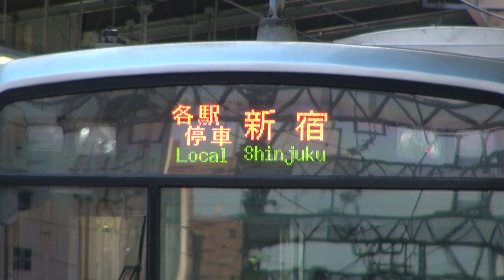【小田急線】【本厚木駅】【4番ホーム 急行】【3番ホーム 各駅停車】【神奈川県 厚木市】【小田急小田原線 小田急電鉄】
2018年02月23日　金曜日　16時59分42秒　撮影。

16:9型　　1/2.88型 "Exmor R" CMOSセンサー

大きさ：約 幅31.8×高さ55.5×奥行45.1mm
質量：約195g
容量：25Wh/3700mAh
最大電圧：DC 8.4V
公称電圧：DC 6.8V